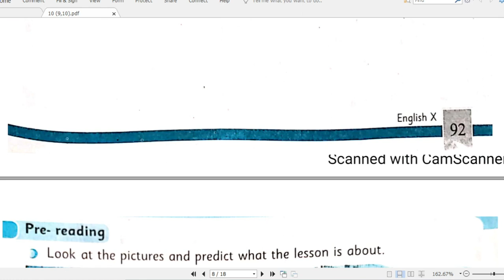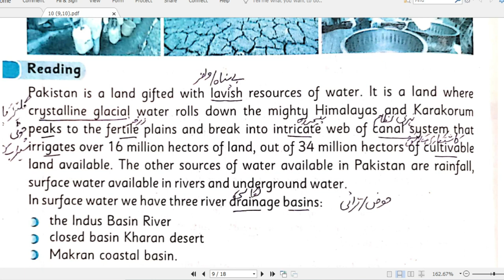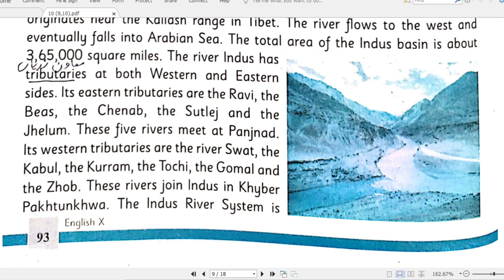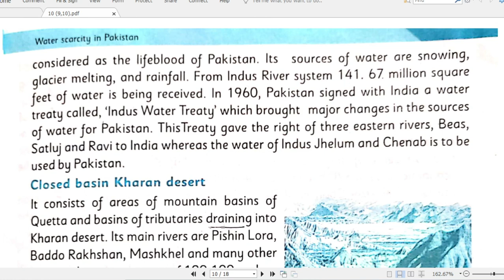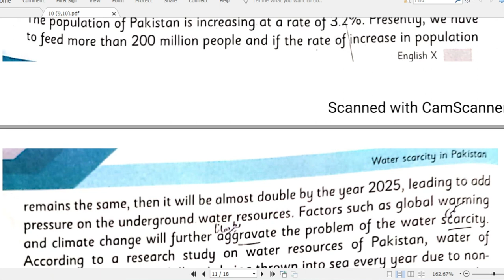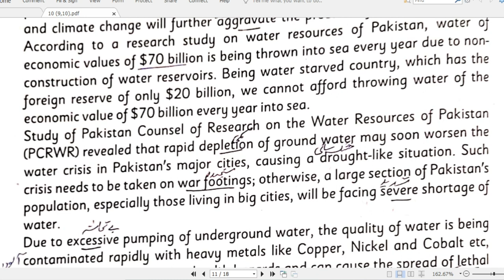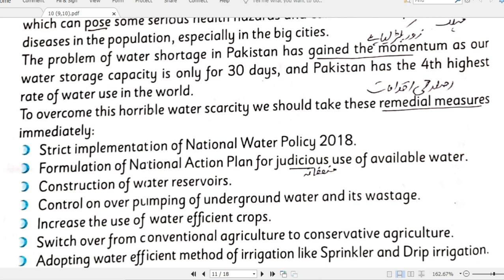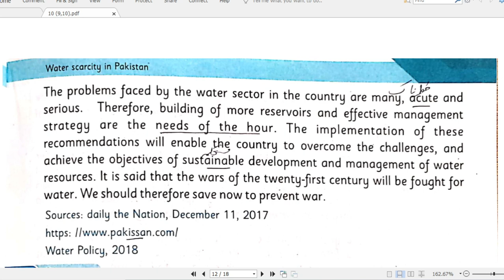Water Scarcity in Pakistan Reading and Translation English 10th Fbise KPK